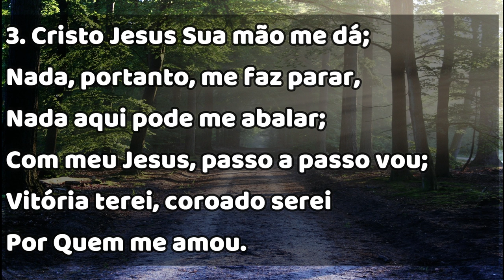HINO CCB 76 - CRISTO JESUS SUA MÃO ME DÁ (GILSON XAVIER)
Cristo Jesus sua mão me dá é o hino 76 do hinário 5 da Congregação Cristã no Brasil são acompanhados de hinos de um hinário intitulado "Hinos de Louvores e Súplicas a Deus". Este hinário contém centenas de hinos cristãos compostos entre os séculos 16 e 20, presentes em outros hinários evangélicos, porém em diferentes versões. Possui letras e melodias de autores brasileiros, norte-americanos, britânicos, alemães, italianos e de diversas outras nacionalidades.

São 480 hinos e entre eles há especiais para batismos, santas ceias, funerais, "Reuniões de Jovens e Menores", busca de dons, oração, abertura do culto, Palavra, encerramento do culto e seis coros.

Os hinários com notação musical contém as claves de Sol e Fá,(Clave de Dó somente para instrumentos de Corda) e estão escritos para instrumentos em Dó, Mi bemol e Si bemol, além do hinário de Cordas.

O livro originariamente se chamava Libro di Inni e Salmi Spirituali, posteriormente Nuovo Libro di Inni e Salmi Spirituali e Novo Livro de Hymnos e Psalmos Espirituais. No dia 17 de março de 2013 começou, em todo o Brasil, a utilização do Hinário n°5 com trinta novos hinos. O Hinário foi traduzido em 12 idiomas diferentes (incluindo Braille, feito pela Fundação Dorina Nowill). A Congregação Cristã não produz gravações de seus hinos, nem mesmo as autoriza.

1. Cristo Jesus Sua mão me dá;
Neste caminho que leva aos céus,
Ele dirige os passos meus;
Com Sua mão, poderosa mão,
Me faz triunfar, me fará habitar
Na eternal Sião.

2. Cristo Jesus Sua mão me dá;
Com Sua sombra me cobrirá
E nenhum mal me molestará;
Meus pés também não tropeçarão;
Os anjos dos céus, ao mandado de Deus,
Me sustentarão.

3. Cristo Jesus Sua mão me dá;
Nada, portanto, me faz parar,
Nada aqui pode me abalar;
Com meu Jesus, passo a passo vou;
Vitória terei, coroado serei
Por Quem me amou.